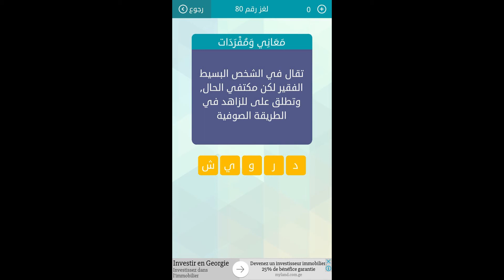تقال في الشخص البسيط الفقير لكن مكتفي الحال ، وتطلق على الزاهد في الطريقة الصوفية - مسابقة وصلة